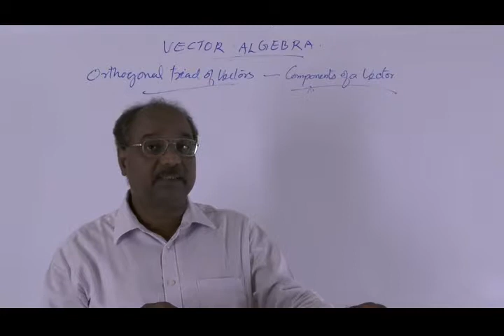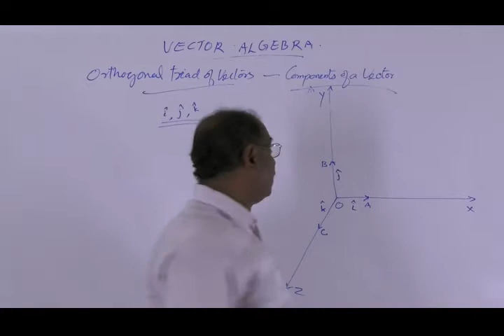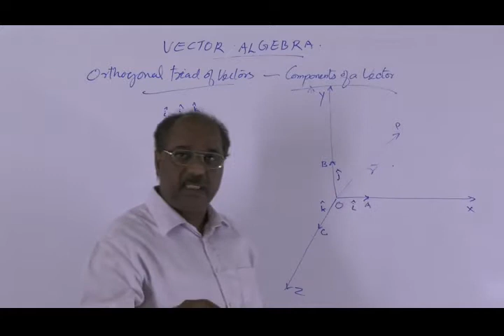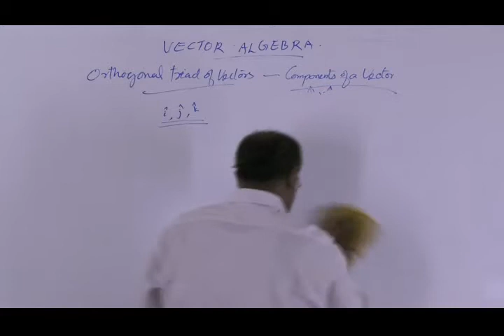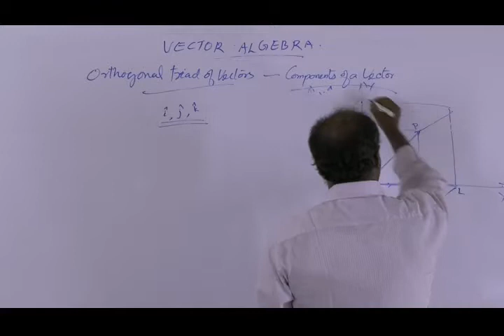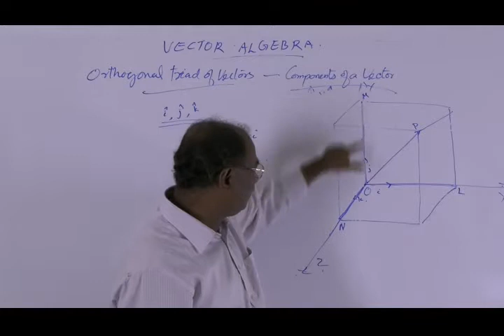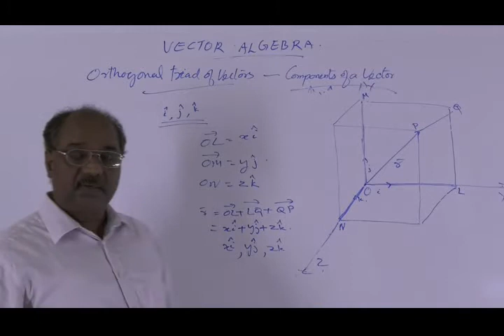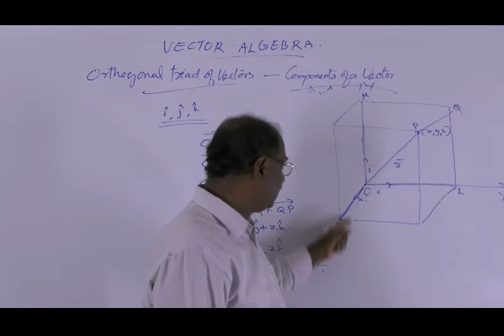Class12 Chapter10 Vector Algebra video7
Presentation : Prof. P . Rajasekharan Pillai